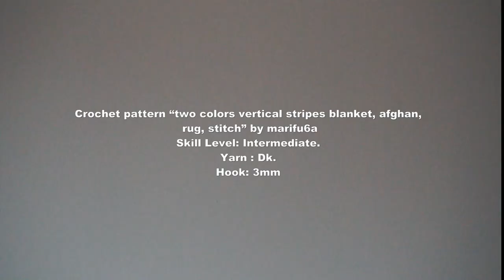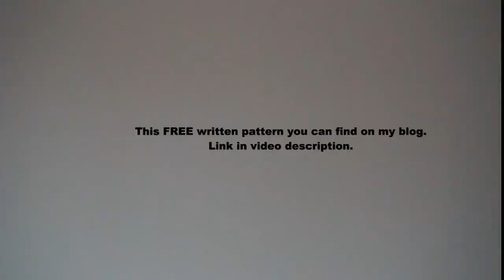Free crochet pattern two colors vertical stripes blanket afghan rug stitch by marifu6a